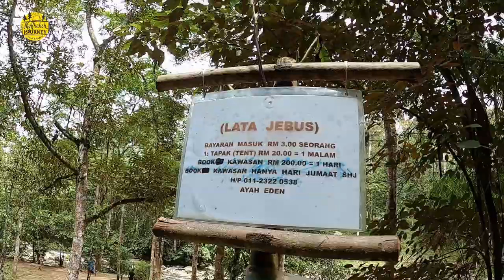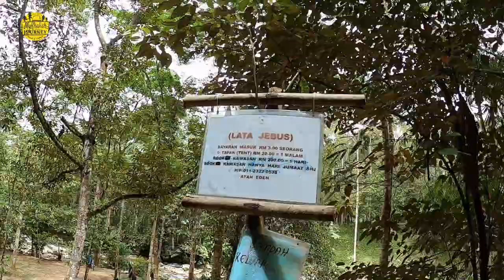Walkaround Campsite Review: Lata Jebus, Sungai Pertak, Kuala Kubu Bharu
Sesekali layan campsite yang basic macam ni memang best juga.

Video kali ni saya nak review sebuah campsite yang sesuai untuk wild camping di Lata Jebus, Sg Pertak, Kuala Kubu Bharu.

Untuk booking, hubungi:
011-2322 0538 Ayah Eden